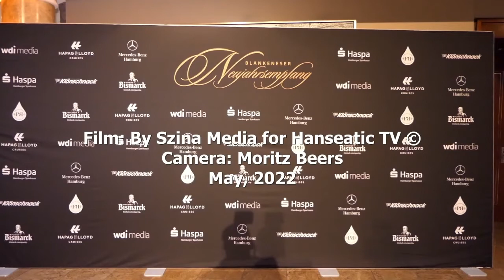HANSEATIC TV BLANKENESER NEUSTARTEMPFANG 2022 Hinnerk Baumgarten NDR Fernsehmoderator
HANSEATIC TV BLANKENESER NEUSTARTEMPFANG 2022 das Interview mit Hinnerk Baumgarten NDR Fernsehmoderator. Sein Werk "Younger Sän Ewer".